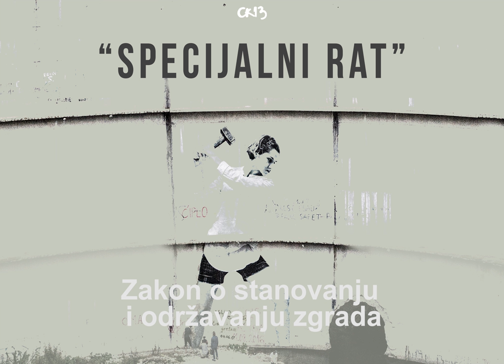Zakon o stanovanju i održavanju zgrada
Audio zapis sa Bistrionice održane 19. decembra 2017. godine u Omladinskom centru CK13 na temu "Solidarnost ili upravljanje?"

Bistrionica je zamišljena kao prostor u kojem se slobodno diskutuje o temama od važnosti za društvo, na otvoren način, uz poštovanje kulture dijaloga, a prevashodni cilj je razmena mišljenja. Cilj je da svi koji dođu ravnopravno učestvuju u razgovoru.

Bistrionice su deo projekta “Naša samouprava”, u okviru kojeg se bavimo animiranjem građana za aktivno učešće u lokalnoj samoupravi i zagovaranjem prava na autonomno odlučivanje o lokalnim pitanjma, kao jednog od osnovnih preduslova demokratizacije društva.